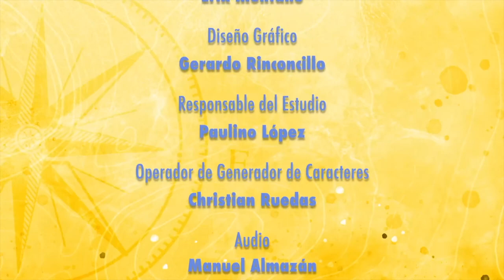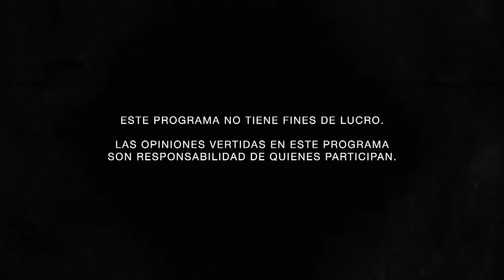Desplazamiento forzado en el Norte de Centroamérica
Con los Refugiados
Conducido por Angélica Montes
Tema: Desplazamiento forzado en el Norte de Centroamérica

INVITADOS:

– Estefania, refugiada salvadoreña en México.
– Víctor Peña, Fotoperiodista. El Faro.
– Sonja Wolf, Profesora-Investigadora. CIDE región centro.
– Alma Cruz, Encargada de la oficina de representación de la Comar-Chiapas.
– Ludim Ayala, Representante del Consejo Noruego para los Refugiados.